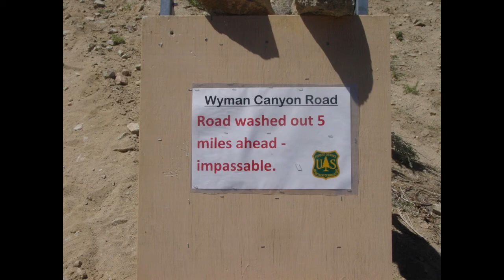H4O - Bishop - August 2013 - Wyman Canyon